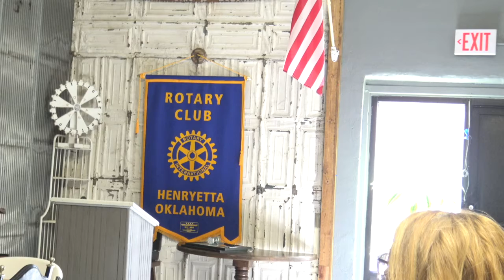Rotary club members hear of Veterans Memorial